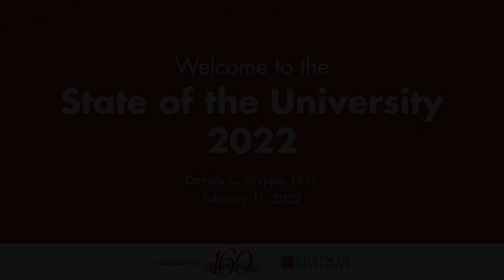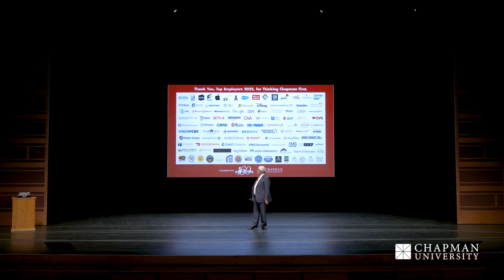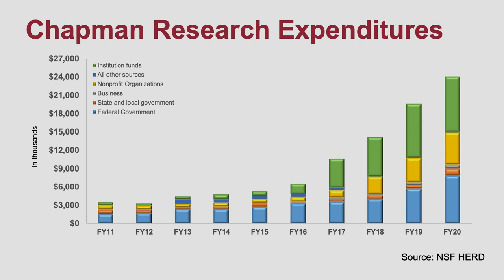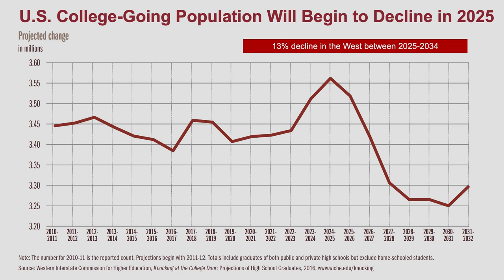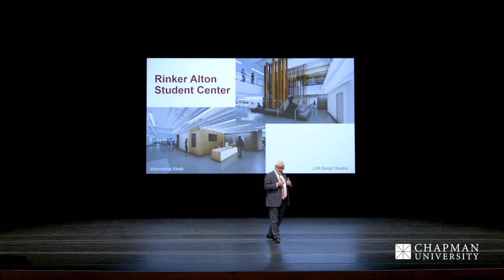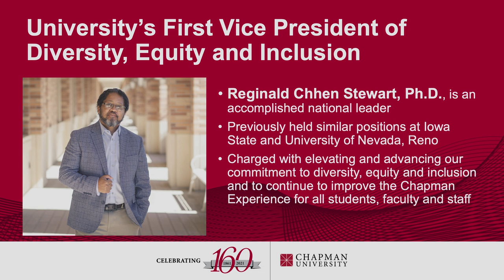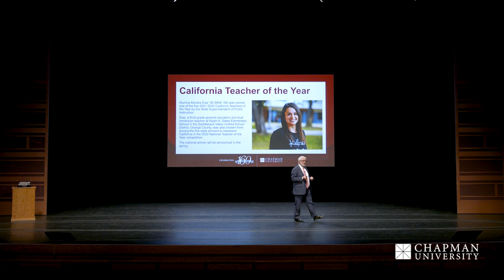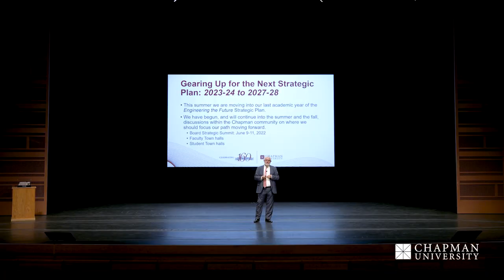Chapman University State of the University 2022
Join President Daniele Struppa as he provides updates on the incredible successes of the past year at his annual State of the University address.